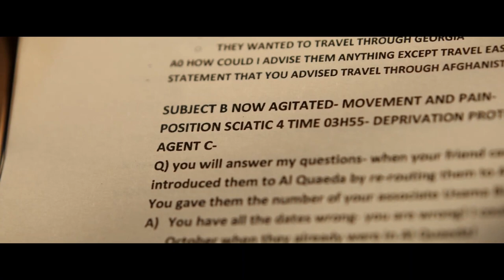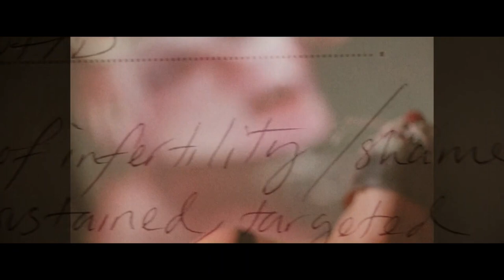Torture Scene from The Mauritanian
The Mauritanian is based upon Mohamedou Ould Salahi's Gitmo memoir, Guantanamo Diary. The evidence against him was "heavy" due to CIA assessments based on "confessions" Salahi made. In the film, both prosecutor and defense attorney are finally made privy to secret files that contain proof that Salahi's confessions were obtained by torture. Here is a scene that depicts that torture.

Here is my review of The Mauritanian which appeared in OpEdNews on October 12, 2021: